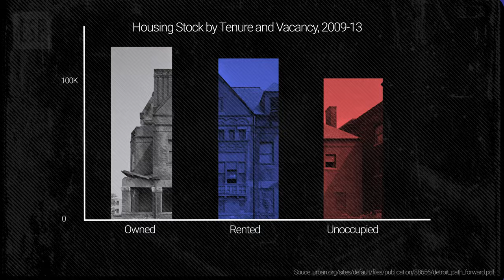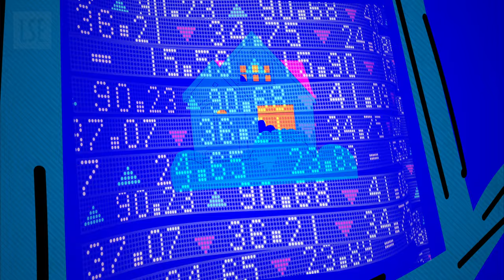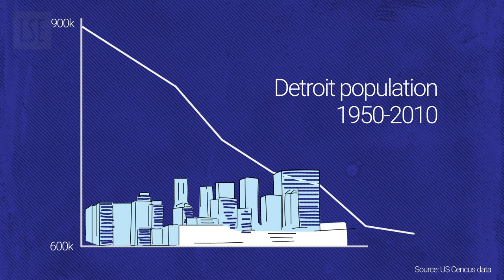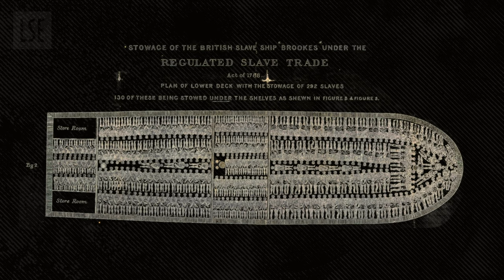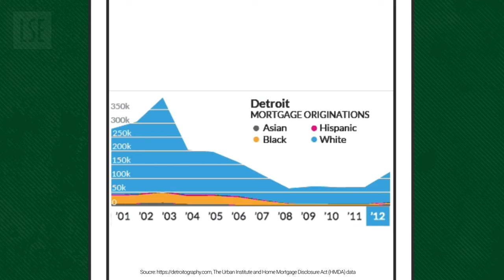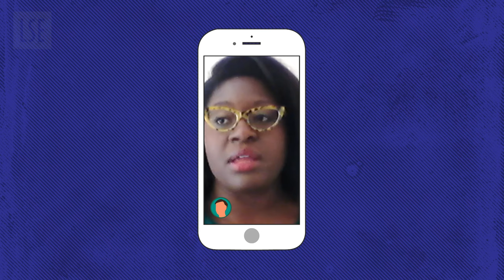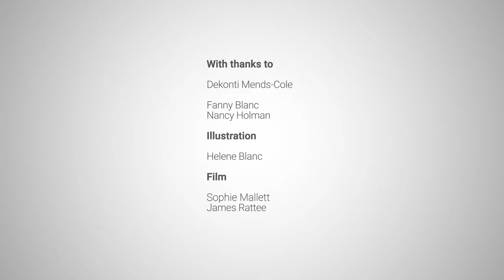Inequalities in Urban Planning: a history of Detroit | LSE Research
The history of planning and housing in the United States and its violence towards communities of colour has played out in so many ways. From red-lining to restrictive covenants and from segregated public housing to deliberately segregated city plans, the Federal Government, financial institutions and planners have all promoted and facilitated a system that has ripped apart cities and communities across America.

Drawing on her work as a planning and housing specialist and her role with the Detroit land bank, Dekonti Mends Cole talks about the aftermath of the last financial crisis and its uneven geographic and human impacts on the city. She reminds us that “Housing is civil rights work” showing how profoundly disinvestment in communities of colour grew into pernicious, intergenerational financial inequality with White households having amassed ten times more wealth than their Black counterparts.